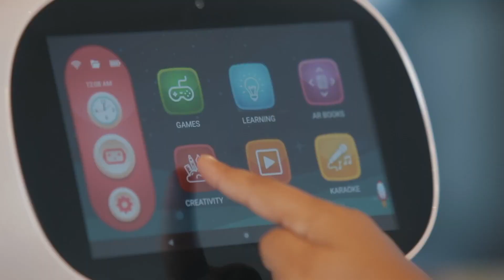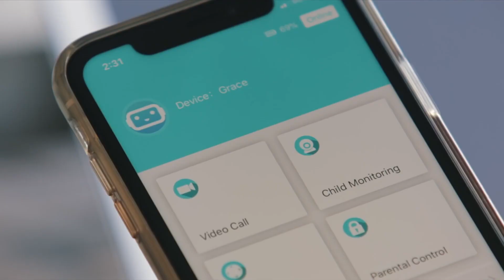Vector vs Misa Robot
For more information about Misa:
Misa Robotics LLC, situated in Delaware USA, is determined to accelerate and improve humanity’s quality of life with affordable and simple-to-use Robotics and Automation products.

For more information about Vector:
Digital Dream Labs is a small company based in Pennsylvania that has a deep focus in STEM learning and robotics. We take pride in working to advance robotics in ways that solve the challenges of humanity.